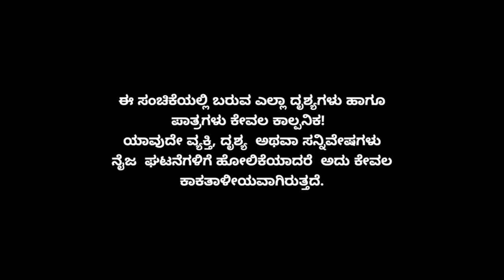Muktha Muktha Episode 268 || TN Seetharam